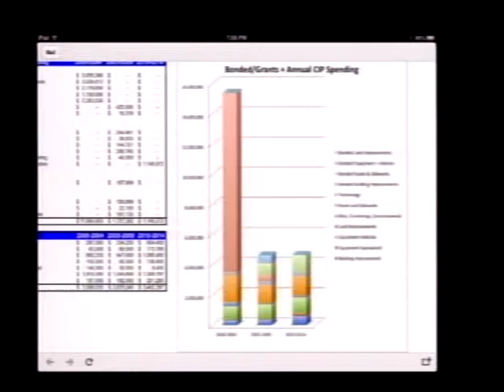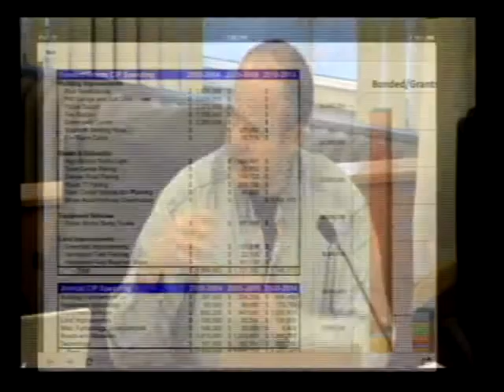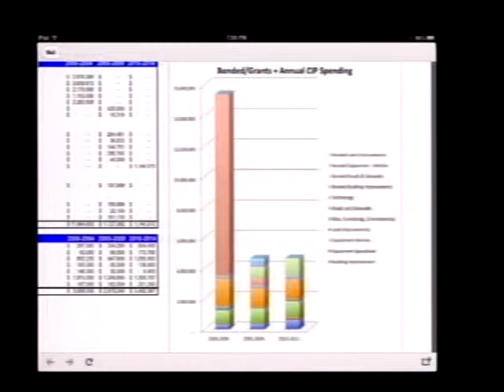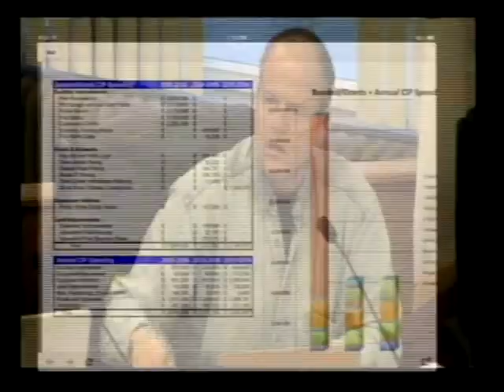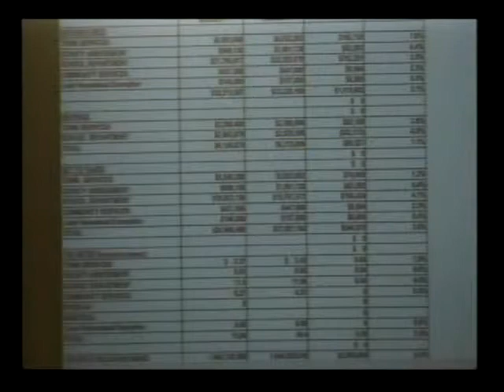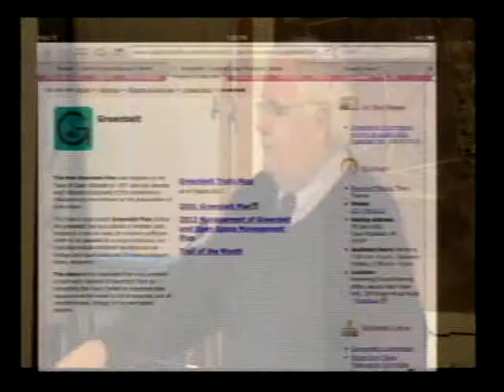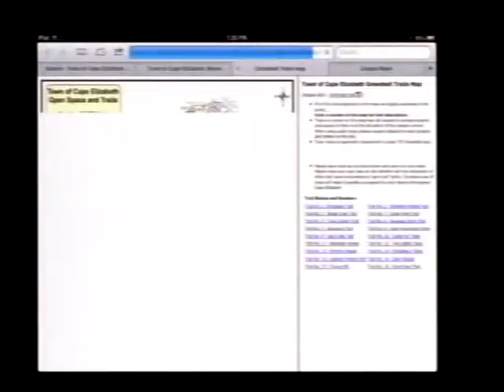Town Council 4/8/13